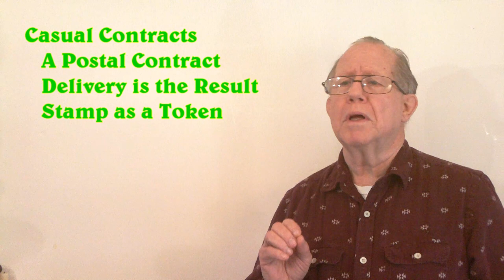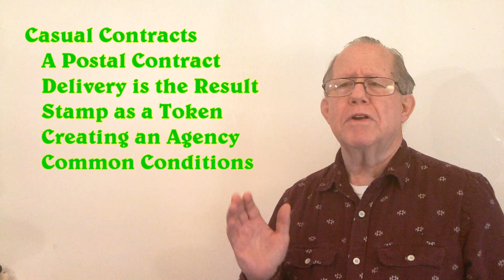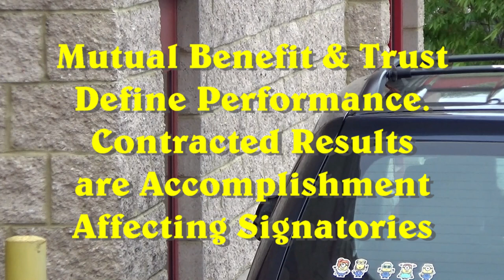Unizor - US Law - Performance Contracts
Performance contracts arise when there is some definable outcome from a contract that defines successful performance.

Direct sales are the simplest of contracts and rarely written unless there are significant ancillary matters to be addressed.

The Constitution, as a performance contract, forbids interference with any contract obligations; and both state and Federal government operate in flagrant violation.